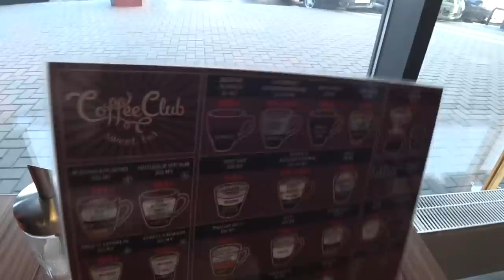Ребята ! Мы купили новую камеру !!! Хотим поделиться с вами данным событием.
CoffeeClub *Кофейня Саранск* Почувствуй вкус кофейного зерна!

Наши контактные данные.
430003 республика Мордовия. город Саранск. ул.Большевистская 85
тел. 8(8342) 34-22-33